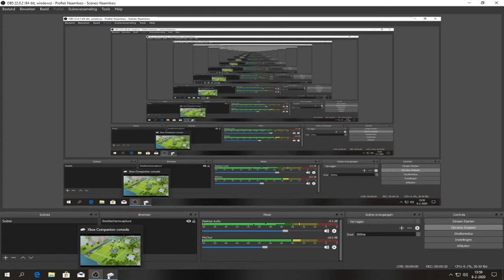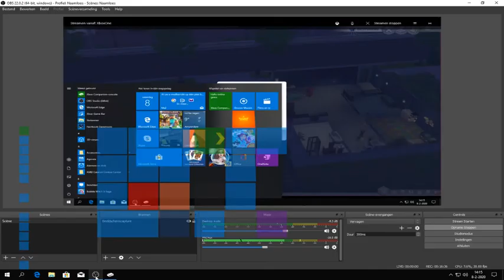sims4# 29 ziet er mooi uit